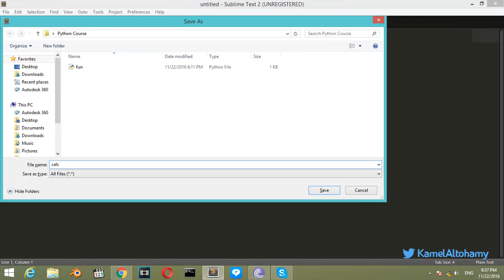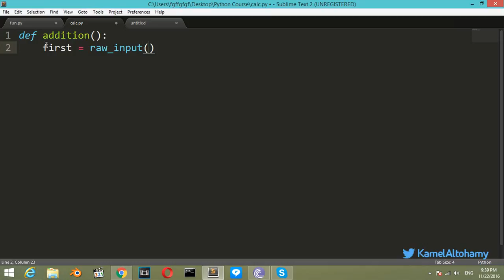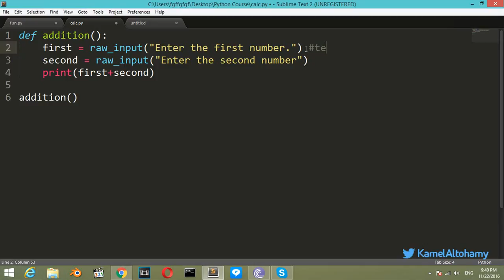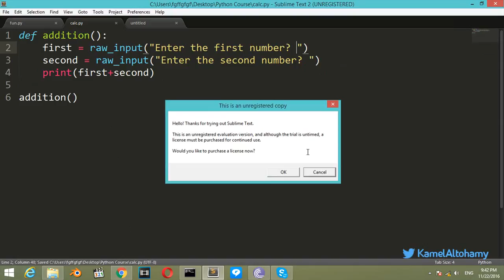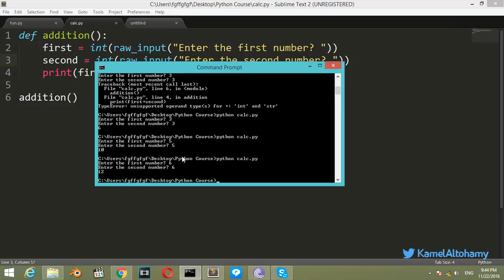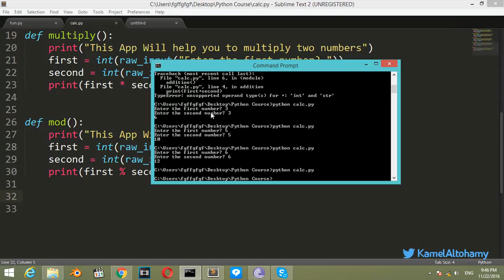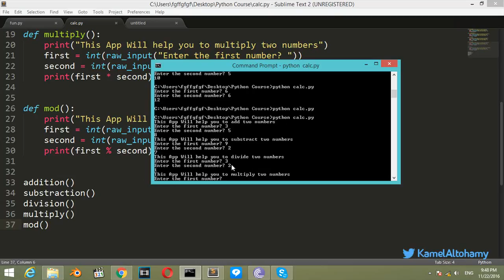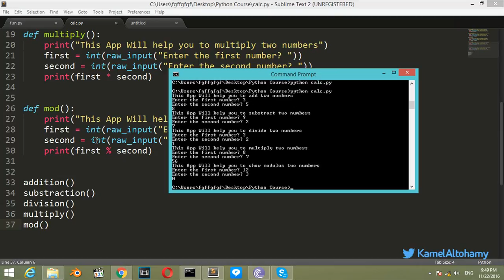Python For Beginners#6